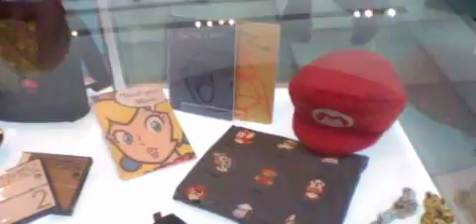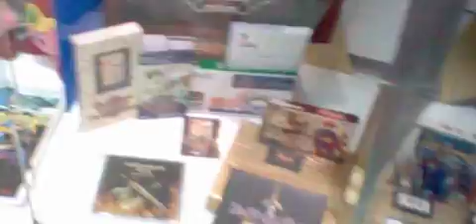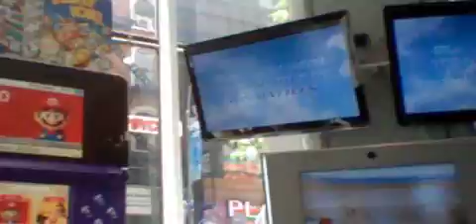Going to Nintendo world before July 31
It was really interesting :D